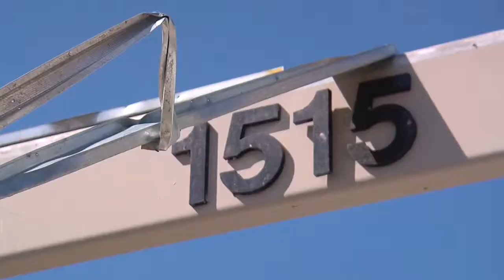Tennessee State University tornado damage. The impact to national research and HBCU’s.